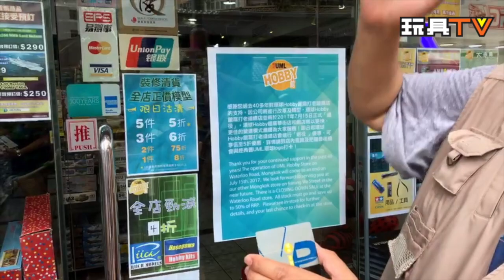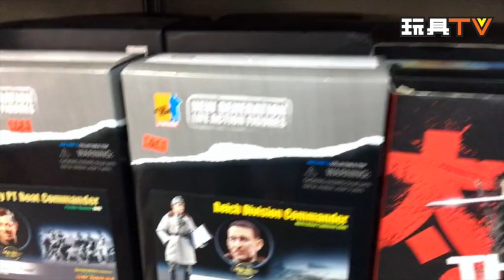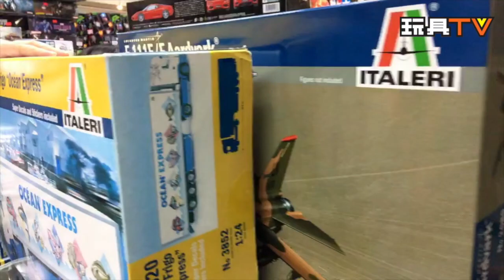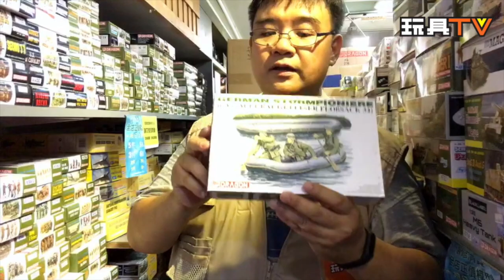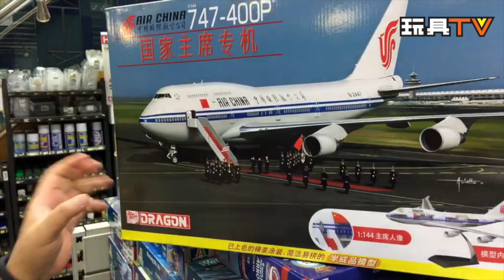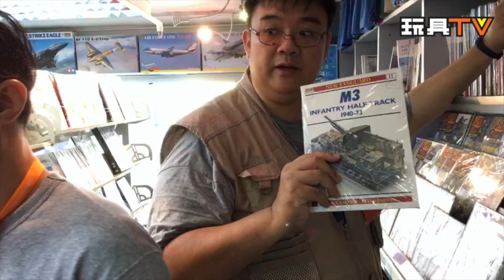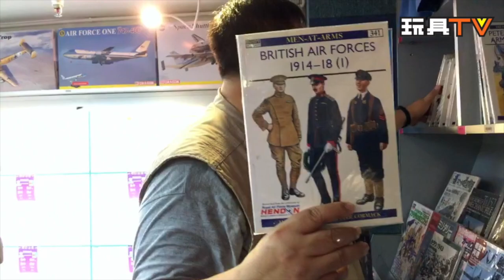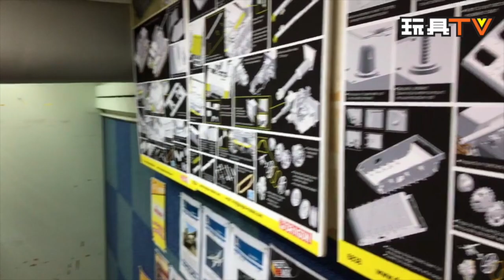TOYSTV S3 EP11 P7 環球模型 UML總店光榮退役 1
Program host: Joku, 白狼, Bryan Lo